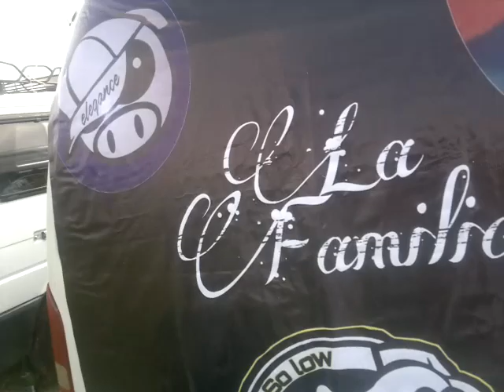Roger Portable Publica Shokermaniacos